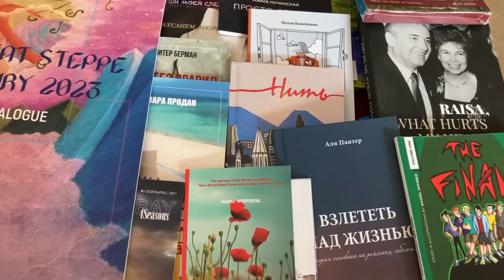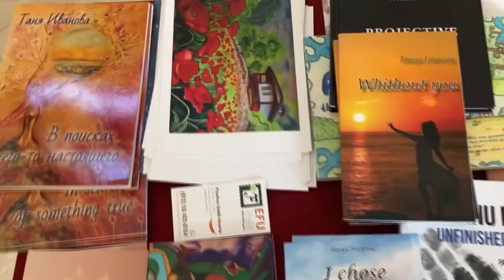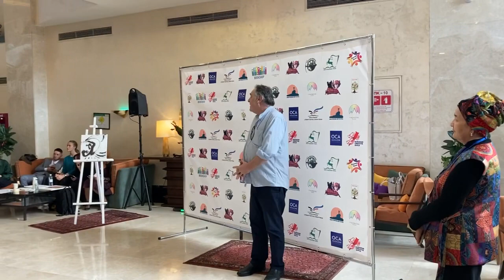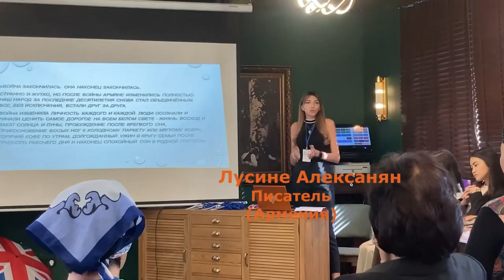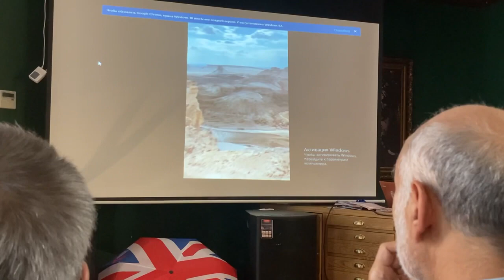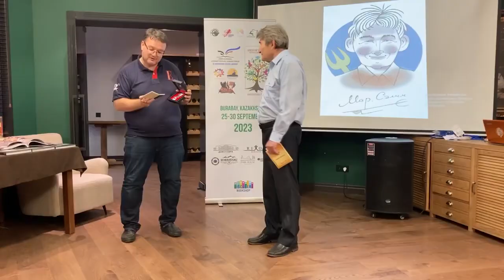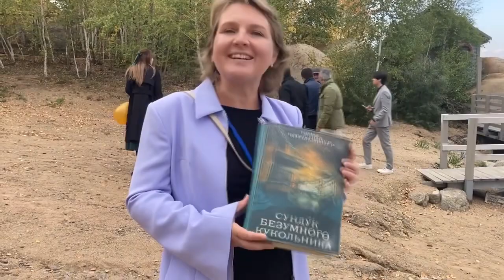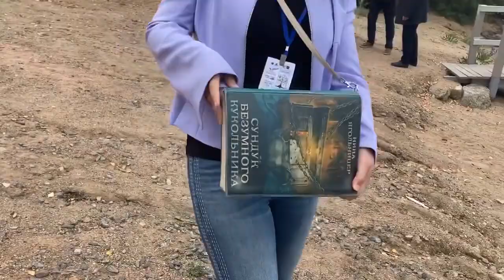Burabay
Погрузитесь в удивительную атмосферу фестиваля «голоса друзей: поэзия и визуальные искусства», который прошел осенью 2023 года. Это мероприятие собрало в себе лучшие таланты и креативные идеи из 18 разных стран.

Видео снять одной из участниц, Ольгой Шпакович.

Весь город ожил благодаря волне вдохновения, заполнившей воздух, когда поэты и художники со всех уголков мира собрались вместе, чтобы поделиться своими произведениями.

Фестиваль был насыщен яркими выступлениями, захватывающими выставками и оживленными дискуссиями. Взрослые и дети наслаждались яркими красками и экспрессивной поэзией, слившейся воедино, чтобы создать потрясающую симфонию искусства.

Гости фестиваля имели возможность окунуться в мир невероятной красоты, где каждая линия, каждое слово отражало индивидуальность и талант его автора.

Не упустите возможность увидеть, как сила голоса друзей может объединить нас всех в едином порыве творчества и вдохновения.

Отправляйтесь в путешествие по магии поэзии и визуальных искусств с нашим захватывающим видео о фестивале.